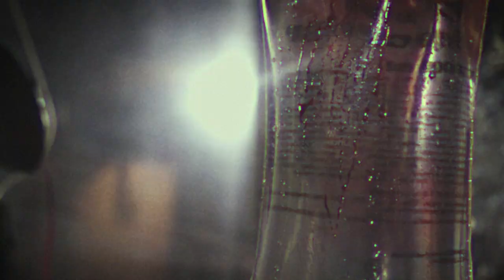Life Before Us - Psyence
"Psyence" by Life Before Us (2020).
Mixed and produced by Jamie King.

Amazon Music

Lyrics:

The psyence in you is lost
Is lost
The psyence in you
The psyence is lost